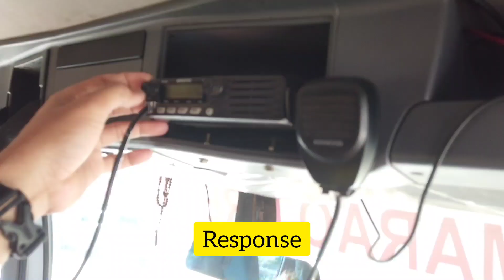Fire Simulation Exercise @ Poblacion Ilaya, Dumarao, Capiz